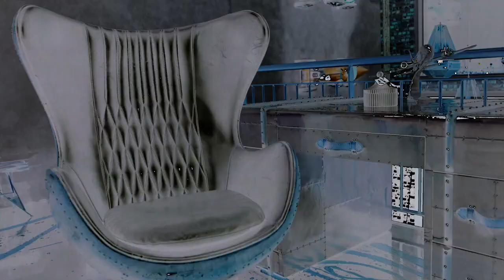Corporate video production - Admiral Black Leather and Copper Egg Chair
The first in a series of videos put together in Melbourne. Shot on the new Canon C700 with zeiss primes. The idea is to release a series of these on a bunch of different products.